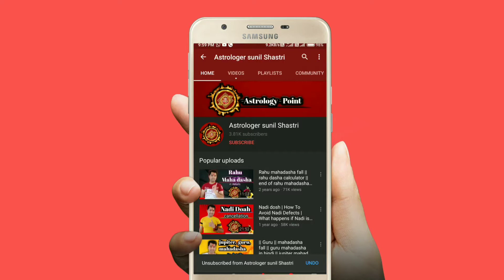Mangal ki mahadasha meshani ki antardasha | mars mahadasha saturn antardasha